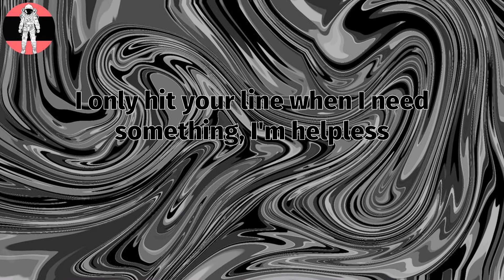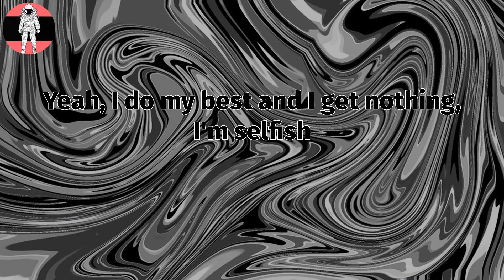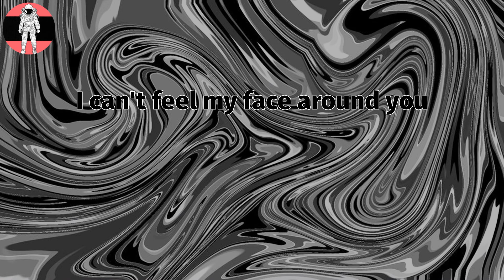Sueco - SOS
SOS Lyrics:
Lipstick stains, she said it was the last time
But I'm her new favorite pastime
It won't change, it was a bad idea
Get me the fuck out of here
Yeah, I do my best and I get nothing, I'm selfish
I only hit your line when I need something, I'm helpless
Using your words as a weapon
Yeah, 9-1-1, I need a medic
And I don't wanna say I miss you
But it don't feel the same without you
I can't feel my face around you
In the end, it's the same old story
There's nothing I would change about you
It don't feel the same without you
Pick your brain, twenty minutes on a FaceTime
I pull up and it's game time
Ooh, ooh-ooh, oh-ooh
Ooh, ooh-ooh, oh-ooh